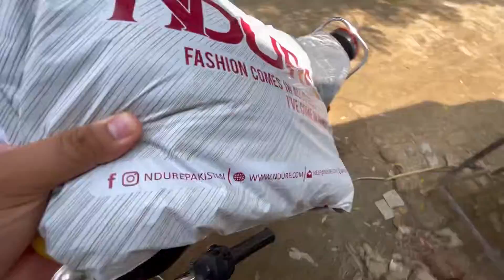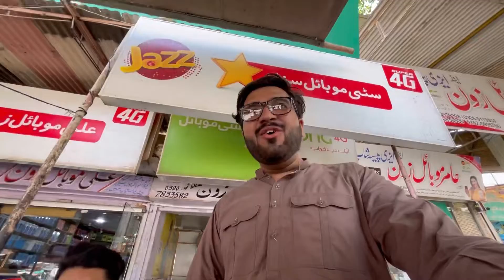Bike ki battery na mil saki lekin parcel mil gaya | kabhi khushi kabhi gam😅 | vlog | TubeLight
Aoa public here is my new vlog. Aj bike ki battery dead ho gai or new battery bhi nahi mili phir jugaad krna pra. Srf mera parcel receive ho ska aj bhai ka phir reh gaya😕.